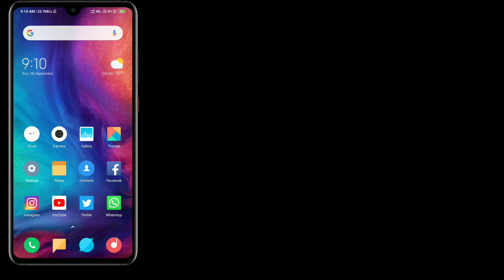How To Disable Call Recording Notification In Redmi Phone | Turn Off Call Recording Notification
Hey Guys, In This Video I'll Explain You About How To Disable Call Recording Notification In Redmi Phone.

Is Video Ke Andar Me Apko Dikhane Wala Hun Ke Apne Kisi Bhi Xiaomi Phones Me Call Recording Ki Notification Kaise Band Kare?

1.Some images & Videos shown in this video are originally copyrighted to owner , not mine. I only use it for educational and awareness purpose .
3.The music used in this video is non copyrighted and royalty to use. But Thanks to its owner who created it.